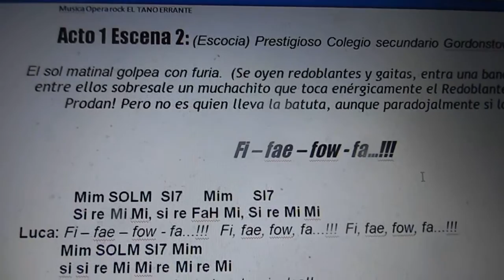Fi fae fow fa EL TANO ERRANTE Opera rock Luca Prodan